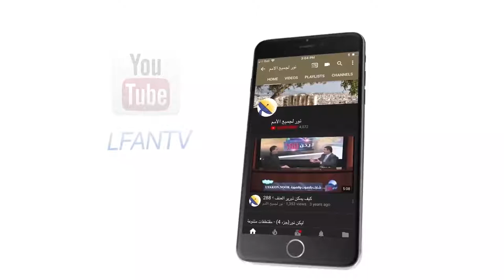446 جولة في الطابق الأول من النموذج المطابق لفلك نوح